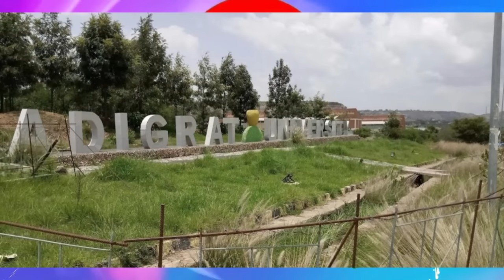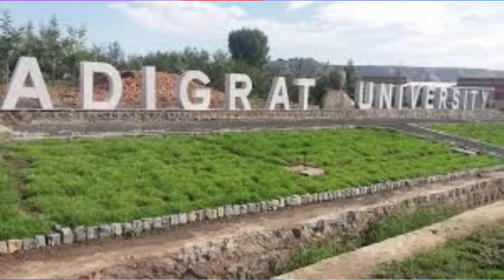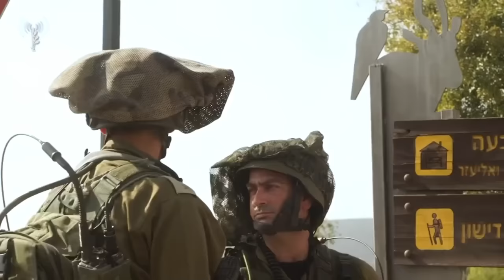Jstudio ~| ሻዕብያ ሓለፍትን ተራን ኣባላቱ ኣሲሩ። ተሪር መጠንቀቕታ ናብ ኢሰያስ። ትግራይ ንዋጃ ተቖጻጺራ።